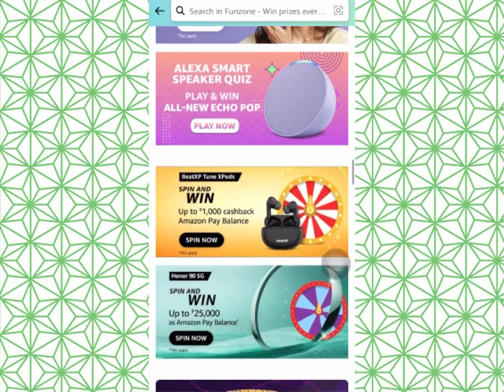Amazon daily quiz time answers today | Amazon quiz 1 October 2023